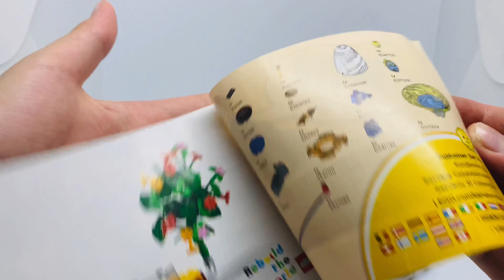LEGO NINJAGO 70690 Speed Build Review 2022 set تركيب ليغو نبنجاغو 2022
LEGO NINJAGO 70690 Workshop - lego speed build review

 join me on instegram